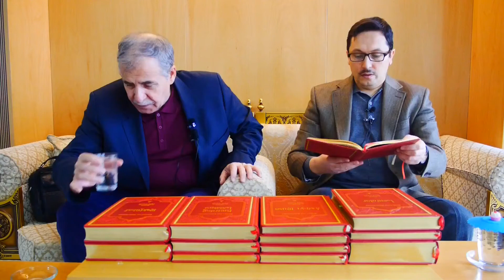Prof. Dr. Şener Dilek - Muhâkemat - 53 - Sh92 - Unsuru'l-Belâğat - 3. Mes'ele - Üslûbdan Muradım...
MUHÂKEMAT - Bediüzzaman Said Nursi
Açıklayan : Prof. Dr. Şener Dilek
Kayıt tarihi: 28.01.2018 , Yer: İstanbul, Pendik

-- OKUNAN BÖLÜM --

📖 MUHAKEMAT 2.Makale, Unsuru'l-Belâğat sf.92

İşaret: Üslûbdan muradım kelâmın kalıbıdır ve suretidir. Başkalar başka diyorlar. Ve belâgatça faidesi, kıssatın tefarıkını ve perişan olan parçalarını iltiham ve bitiştirmektir. Tâ kaide-i "Bir şey sabit olursa levazımıyla sabittir" sırrıyla bir cüz'ü tahrik etmekle kıssatın küllünü ihtizaza getirmektir. Güya mütekellim, üslûbun bir köşesini muhataba gösterse, muhatab kendi kendine velev bir derece karanlık olsa da tamamını görebilir.

Bak nerede olursa olsun "mübareze" lafzı pencere gibi meydan-ı harbi, içinde harb olarak sana gösterir. Evet çok böyle kelimeler vardır. Hayalin sinematoğrafisi denilse caizdir.

Tenbih: Üslûb meratibi pek mütefavittir. Bazan o kadar latif ve rakiktir ki, nesim-i seherden daha âheste eser. Bazan o kadar gizli oluyor ki, bu zamanın harbinin diplomatlarının desais-i harbiyelerinden daha mesturdur. Bir diplomatın kuvve-i şâmmesi lâzımdır, tâ istişmam edebilsin.

Ezcümle:يٰسٓ Suresinde مَنْ يُحْيِى الْعِظَامَ وَ هِىَ رَمِيمٌ şive-i ifadeden, Zemahşerî مَنْ يَبْرُزُ اِلَى الْمَيْدَانِ üslûbunu istişmam etmiştir. Evet insan isyanla Hâlıkın emrine karşı manen müdafaa ve mübareze eder...